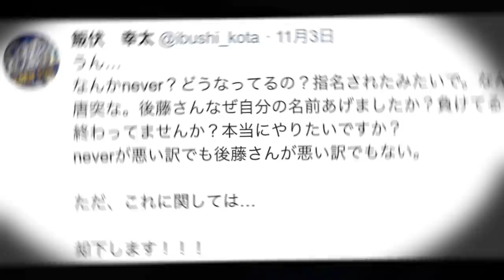【煽りVTR】後藤洋央紀 vs 飯伏幸太【新日本プロレス 2018.12.9 岩手大会】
2018/12/9 岩手・岩手産業文化センター アピオ  『WORLD TAG LEAGUE 2018』
NEVER無差別級選手権試合　王者 後藤洋央紀 vs 挑戦者 飯伏幸太
★試合の模様は「新日本プロレスワールド」で！今すぐ入会！
★チケット情報・対戦カードなど、詳細は特設サイトをチェック！

ナレーター：バロン山崎